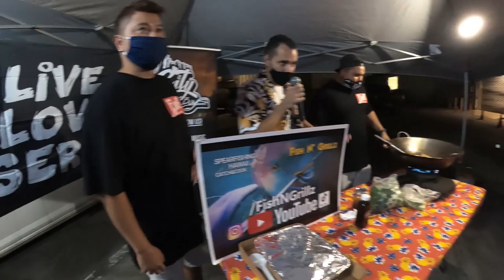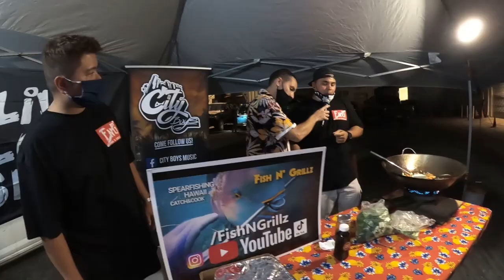FishNGrillz w/The City Boys Music at Live at 5 - Behind The Scenes Collab -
In this Episode we did a Cookout Collab with The City Boys Music for their "Live at 5" weekly FB Live Show with other Local Artists such as Fia, TFlats and more, and other Food Vendors like Brahj Meets West, O’boi Ni’oi, and more! Here is a behind the scenes look!

Aloha from Chev and Caleb. Welcome to Fish N' Grillz!
We got that Quality Spearfishing Entertainment, Catch & Cook style, Fun, Facts, and FISH soaked with information based on environmental sustainability.

Mahalo.